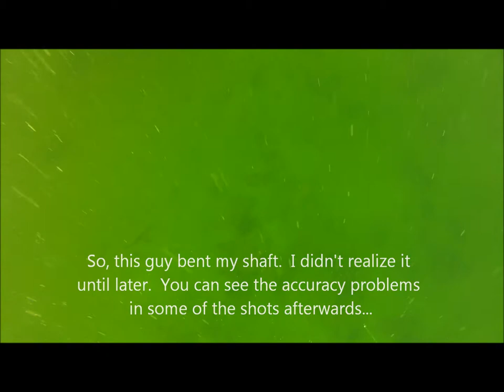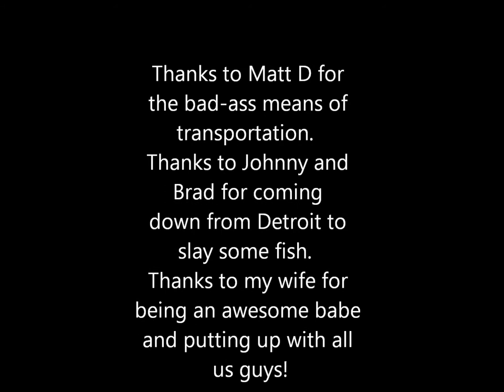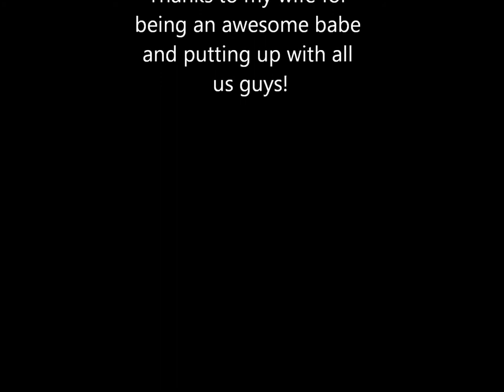Spearing October 2013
Had a great time with everyone out of St. Marks, Fl.  Did some freediving.  Saw tons of marine life. Got some good shots on Grouper, and ended up limiting out pretty quickly.  No sharks this time :)  Beautiful day with perfect weather conditions.  Viz wasn't too bad...roughly 20ft.  Depth was 26-40 ft.
Songs: "What is Love" and "Do or Die." Both by Fall Walk Run.